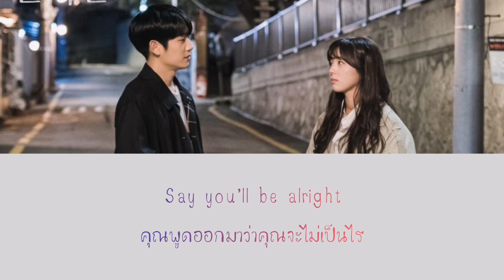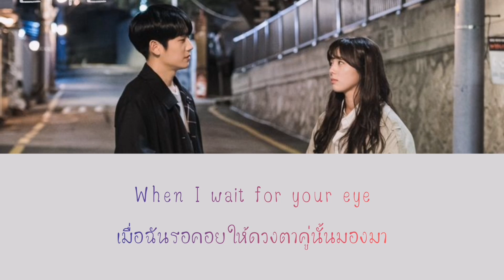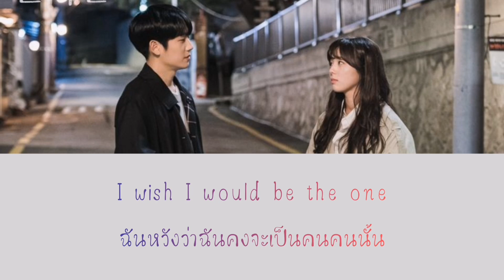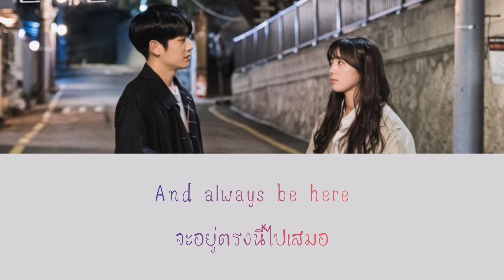[ เนื้อเพลง ] Rain Or Shine - ELAINE ( Ost. A Piece Of Your Mind Part. 2 )